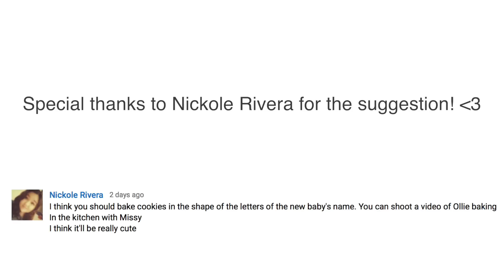SUGAR COOKIE NAME REVEAL!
Missy ☮ ♥ ツ